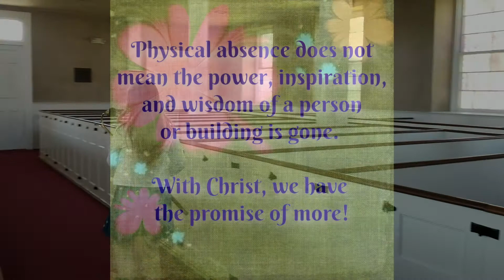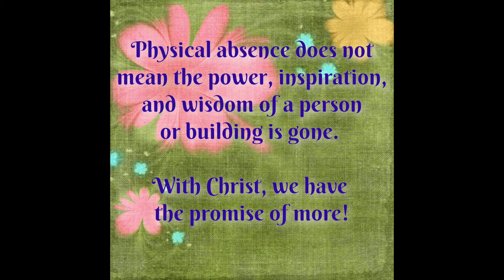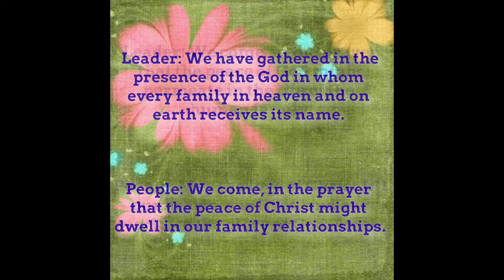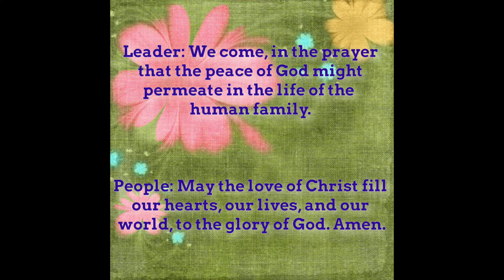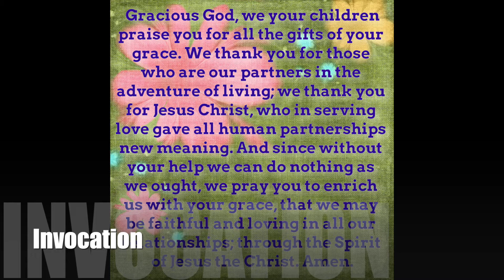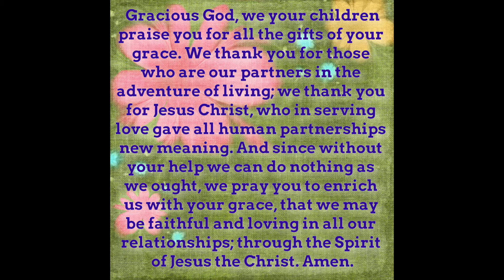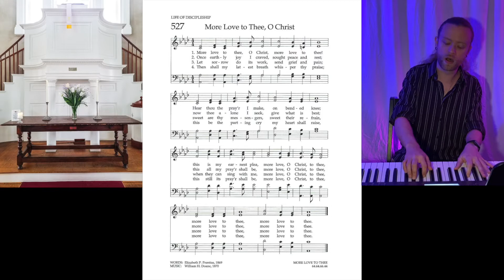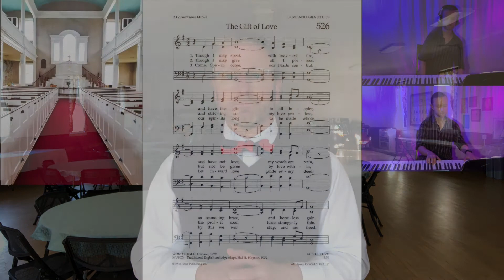Virtual Worship Service - May 10, 2020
Welcome to the First Congregational Church of Lebanon's Virtual Worship Service!

Whether you are a long-time member of our church or just finding us online, we welcome you to participate in worship with us! God loves you and there is nothing you can do about it!

Give Online!